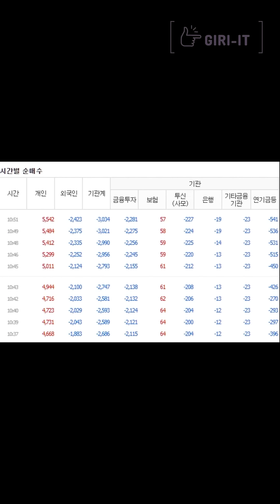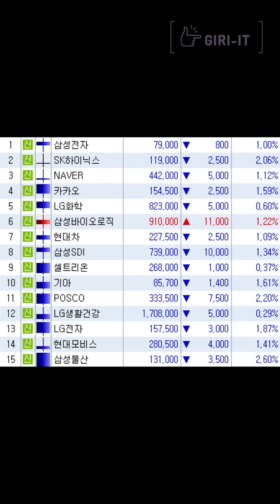[실시간 외국인 매수 TOP 10] 1분만에 정리하는 주식 [07.19.월]